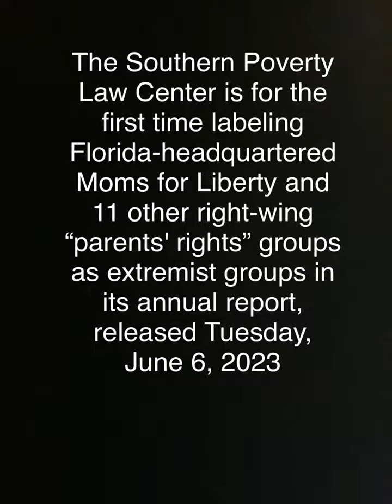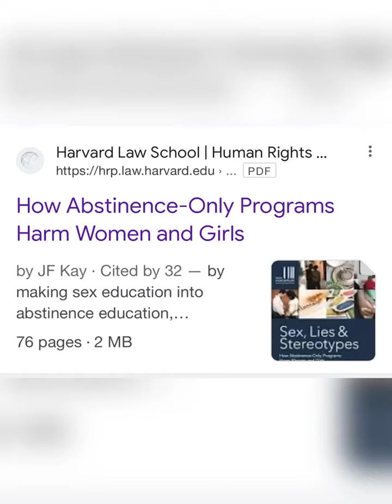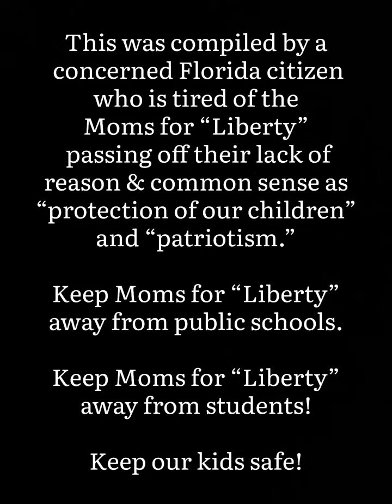These Moms are not for Liberty Not really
Devotees of Moms for so-called Liberty showing their true colors.